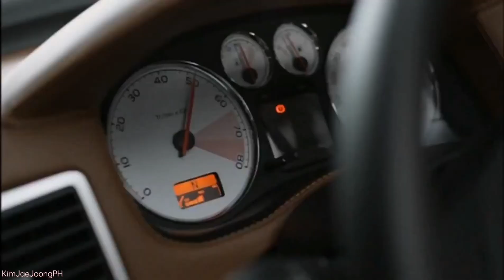KIM JAE JOONG - ジェジュン FMV IT'S MY LIFE! REMASTERED VERSION BON JOVI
This is the second version of It's My Life by BON JOVI.
Remastered sounds Version.